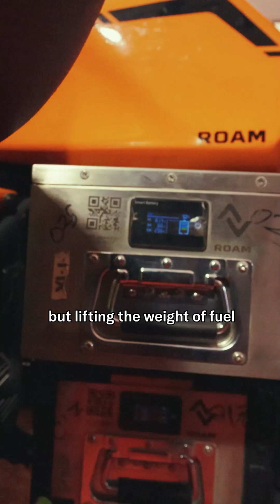The Solar-Powered Charging Stations Electrifying Africa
E-Safiri is building solar-powered charging stations and battery-swapping points in Kenya, making electric transport more affordable and environmentally friendly.